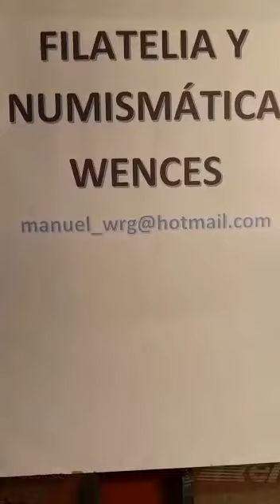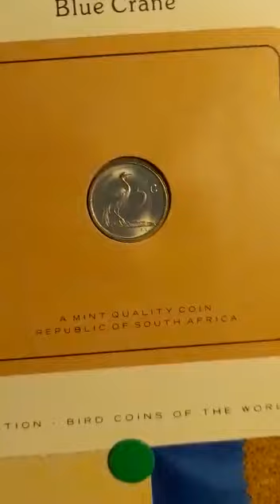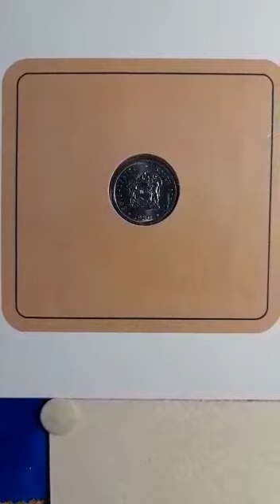VID 20211014 WA0036 Filatelia y Numismática Wences.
Grulla Azul. Si una amplia propagación fuera suficiente para garantizar el futuro de la tribu de un animal, la grulla que habita las principales masas terrestres, a excepción de la de la Antártica, Sudamérica y Groenlandia, estaría en una posición envidiable. Pero las grullas están en peligro de extinción y lo han estado desde hace mucho tiempo. El registro de fósiles indica que han desaparecido 29 especies y 5 de las 14 especies vivientes han reducido su población peligrosamente. Las aves grandes que viven en libertad, raras veces prosperan en un estado dominado por el hombre.